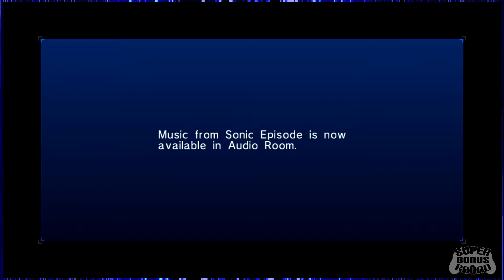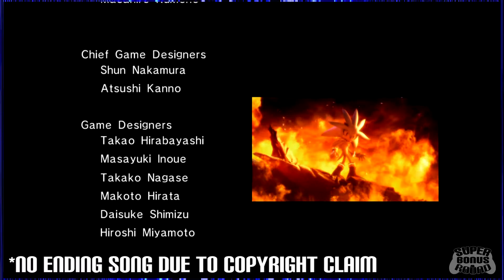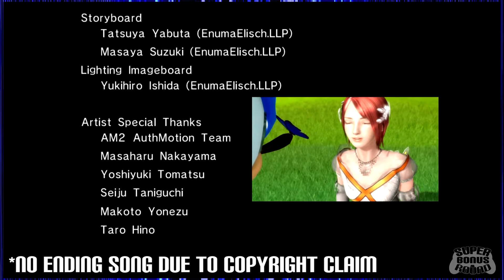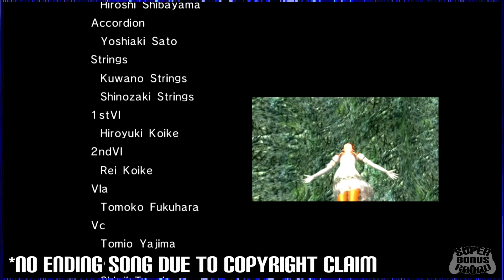Sonic '06 EPISODE #8: FALL...is my FAVORITE Season! | Super Bonus Round | Let's Play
There's no better way to celebrate Sonic's 30th anniversary and reaching 200 subscribers on our channel than playing Sonic the Hedgehog (2006)...right? Are you sure? Okay, you asked for it...